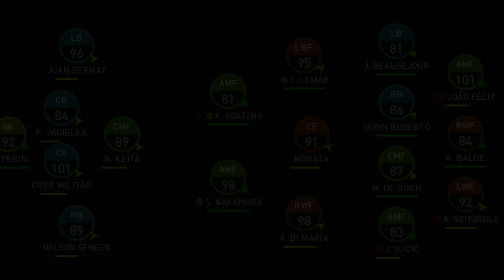相手3トップを抑えられず ウイクラ ストーリー篇 #211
◇コンテンツ
アソシエーション募集中（アマチュア以上）
リーグ戦進行（1試合）
新シーズン＿メンバー紹介

ネルソンセメド（32）
ポウルセン（33）
エデルミリトン（30）

ルベンカストロ＿コペンハーゲン

○予告
リーグ戦進行（2試合）

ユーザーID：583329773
アソシエーションID：1076660
シーズン：90年目
チーム名： Break Galaxy since 2015
ユーザー名： Sheikh Zayed
ユニフォームとロゴ： Al Wahda FSCC(UAE)
ステージ： TOP PLAYER(Div19)
アソシエーション： EMAAR

2015年6月5日から配信開始された、ウイニングイレブン（ウイイレ）シリーズのスマホ向けタイトル

△余談
私は同年8月2日からプレーしてるようです
プレーして2119日が経ってるそうで・・・

□私語録
特になし

↓こちらからも各SNSに飛べます↓
linktree（SNS, BROG）